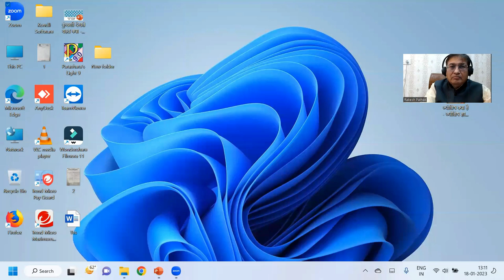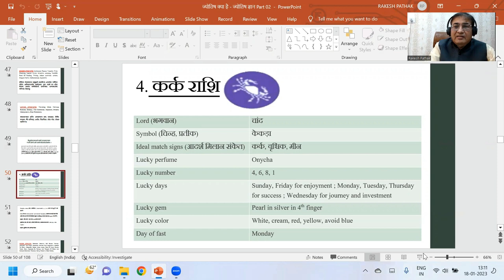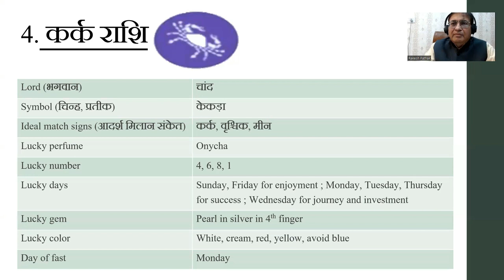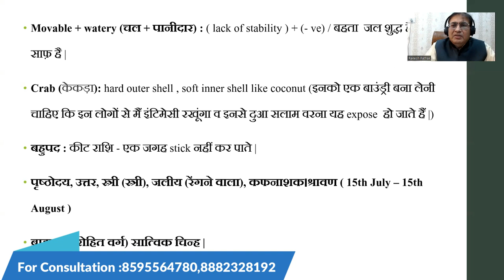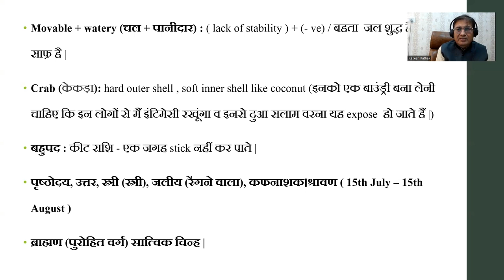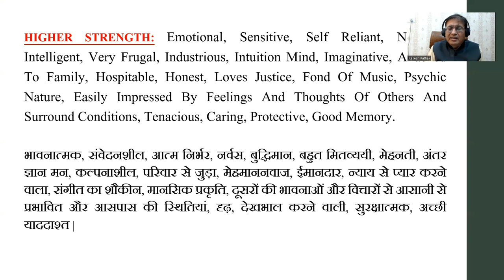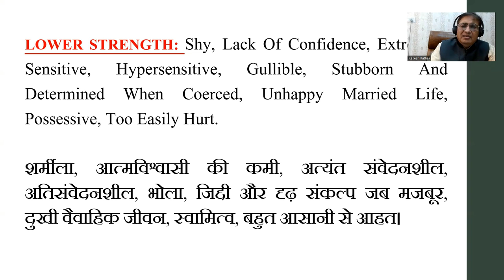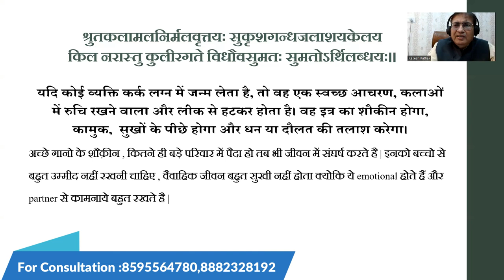ज्योतिष ज्ञान (जाने कैसे होते है कर्क लग्न/राशि वाले लोग ) Part - 11 || 8595564780,8882328192